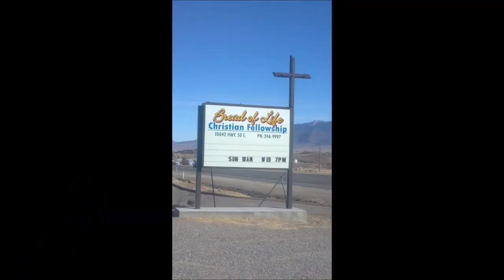Children's Lesson ~ The Fourth Commandment